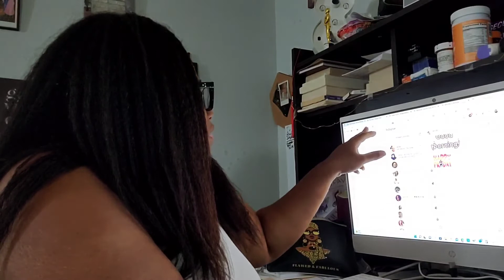(challenged by @IifewithMiaChanel ) Can I Do My Make-up in 6 Minutes!!?? || Kimberly Arlynda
You've been challenged. @sherryscorner2021 @JustBeingCAira @Isca Laura @DaniNichol

//M O T I F S   B Y    K I M B E R L Y

//L O V E   M A I L

I'm a WFH (work from home) mom with 3 boys (1 outside the home) who struggles with so many things but believes that God will always show up and show out.

I make vlogs based on my everyday life as a single momprenuer ...oh yeah...some cleaning videos from time to time. :)

Camera: Samsung Galaxy Note 10 + Cannon Vixia HF R800